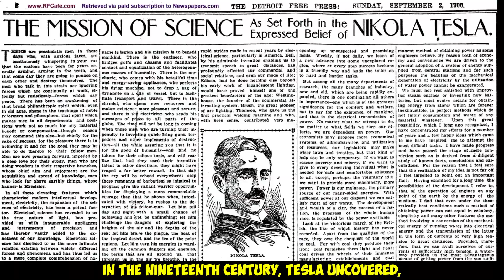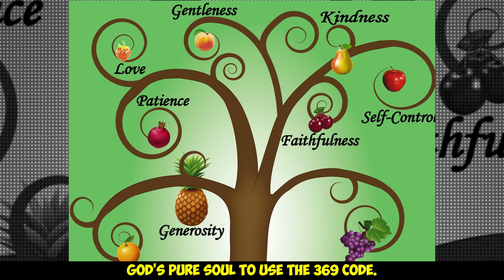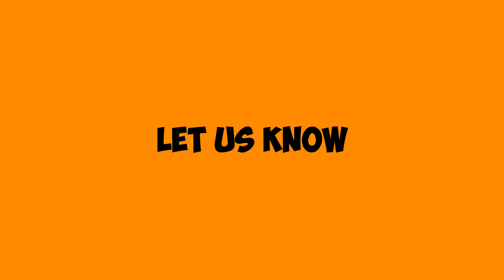"The Mystery of Nikola Tesla's 3, 6, 9 Code"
"Uncover the hidden significance behind Nikola Tesla's mysterious 3, 6, 9 code in this mind-bending video. Discover how this enigmatic sequence played a crucial role in his revolutionary discoveries and technological innovations. Don't miss out on this fascinating delve into the world of Tesla and his amazing work."
"Want to learn about the power of manifestation? "The Secret" by Rhonda Byrne offers insights into the concept of the Law of Attraction. It suggests that we can attract positive experiences and outcomes by focusing our thoughts and feelings on what we want.

Keep in mind that results may vary, but "The Secret" provides valuable wisdom that could benefit anyone looking to make positive changes in their life. The book's clear language makes it easy to understand and apply the teachings of the Law of Attraction.

Give "The Secret" a try and see if it can help you unlock the power within to attract abundance, happiness, and success into your life."